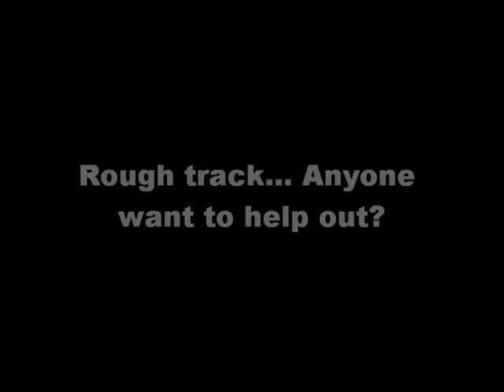"Denial" Rough Lead guitar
let me know if you wanna help with bass, or fixing up the guitar part, or have a studio i can get a better quality from :P

thanks!